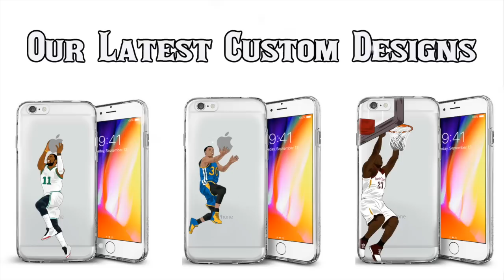NCAA March Madness Cinderella Teams Losing Compilation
Cinderella stories are the most exciting part of March Madness, but many of us forget that most of these runs come to an end before they can win the championship. So, in this video I highlighted the moments when a team's miracle run finally came to an end. Sorry that I kinda suck at making basketball highlights lol. Make sure to comment suggestions for future videos below. Enjoy!